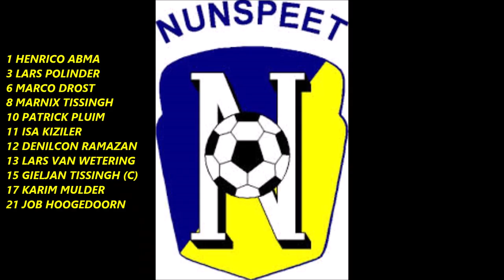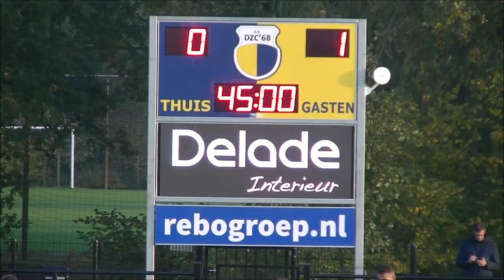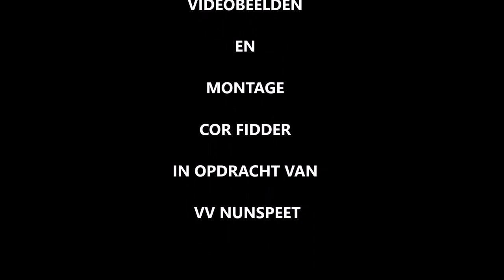DZC '68-Nunspeet 3 november 2018